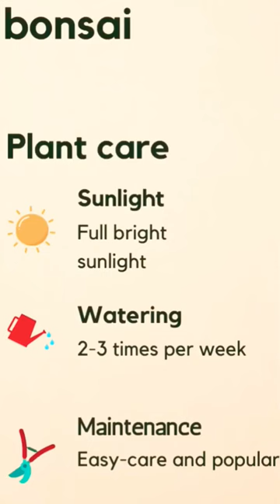Bougainvellia exposed root For Beginners#shortsfeed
bonsai
garden
bonsai for beginners
bonsai tutorial
bougainvellia bonsai
time lapse shorts
plants care
bonsai trees for beginners
how to care bonsai
how to make bonsai
bonsai kaise banaye
kagoj phul bonsai
bonsai trees
ficus rumphi
ficus microcarpa
ficus religiosa
ficus banyan
tamarind
tatul
imli ka bonsai
peepal ka bonsai kaise banaye
terrace gardening
organic gardening
organic fertilizer
bonsai wiring
bending bonsai tree
bonsai from cutting
root over rock bonsai
repotting bonsai
bonsai shapes
exposed root of bonsai tips
rooting hormone
bonsai fusion techniques
branch grafting
air layering
beautiful bonsai
bonsai roots care
shorts
flowering tips
bala
soilmix for bonsai beginners
best plants for bonsai beginners
Start bonsai workshop
Herons bonsai
Peter Chen bonsai
Bonsai and all
Be the creator
Nigel Saunders
Bonsai nursery near me
Largest bonsai tree
Smallest bonsai tree
Bonsai hunt
Cypress bonsai
Bonsai made easy
Fruit plant bonsai
How to make leaf size small on bonsai
Bonsai india
Jade plant bonsai
Dwarf jade bonsai
Elephant bush bonsai